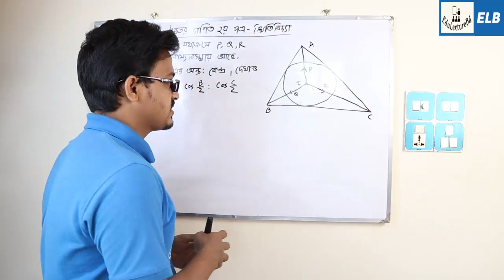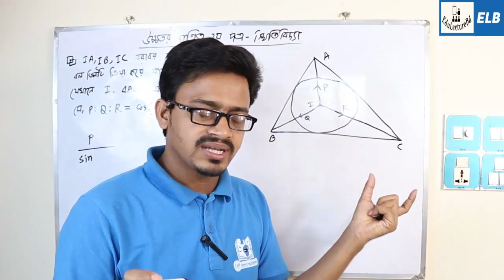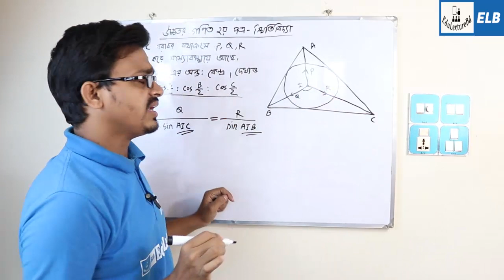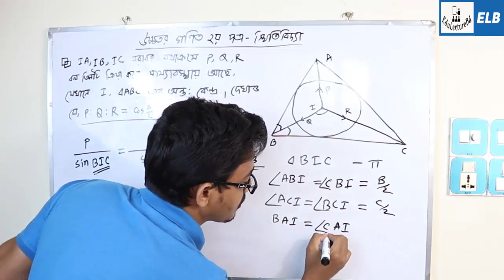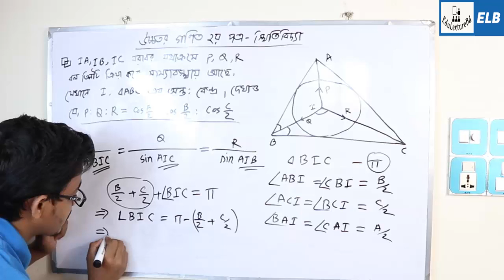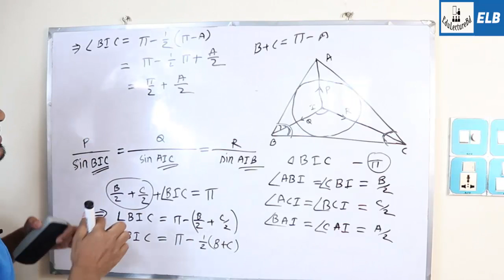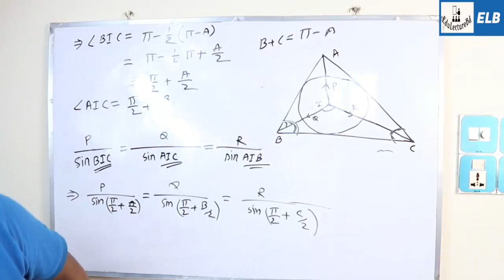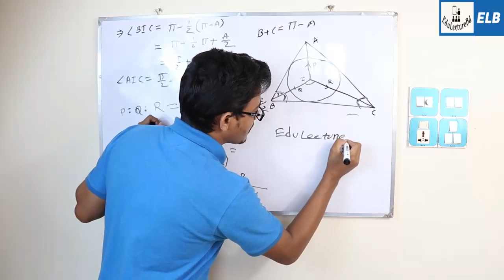উচ্চতর গণিত ২য় পত্র – স্থিতিবিদ্যা | লামির উপপাদ্য থেকে অংক | Higher Math 2nd Paper | HSC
স্থিতিবিদ্যা, math, mathematics,বল, বলবিদ্যা, বলের সামান্তরিক সূত্র, এইচ এস সি, উচ্চতর গণিত, বাহার উল্যাহ, এডুলেকচারবিডি, ELB, edulecturebd